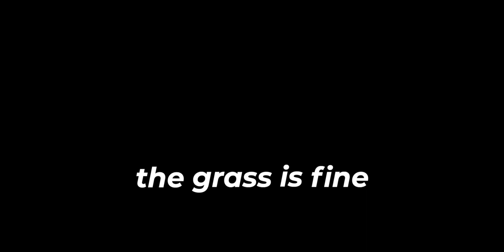the grass is fine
Math teaches you gratitude. If you look reaaaaly close
You don't see it?

Thanks to my family, and my best friends who've been so good to me.

See?